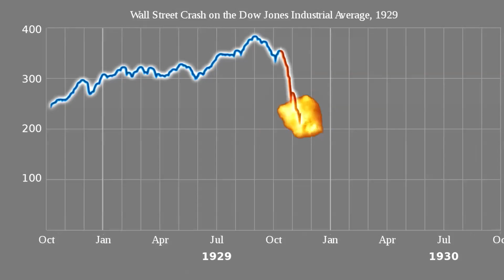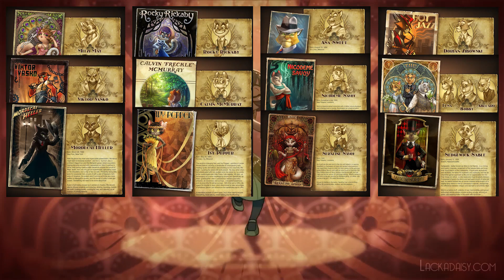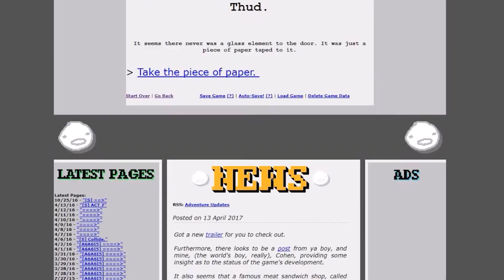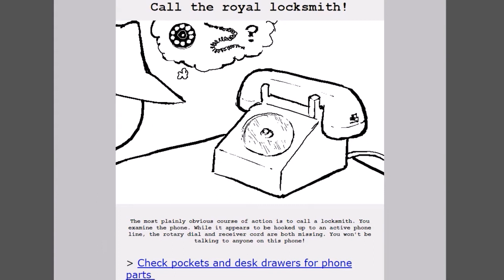Viva La Prohibition! | Vouch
The indie film harvest has been bountiful this year! I even have another one lined up to talk about after this, if you can believe it.

Second Channel: @theeschercat